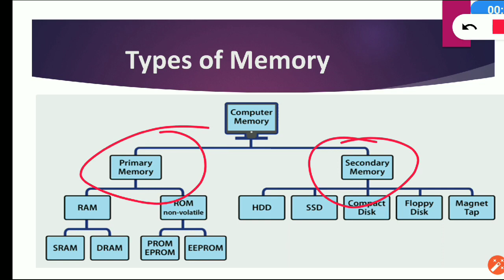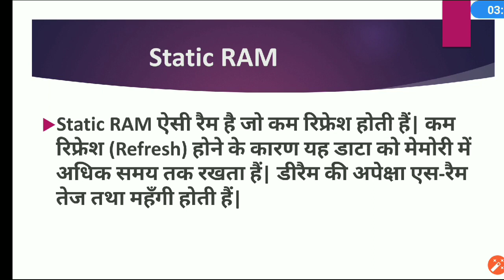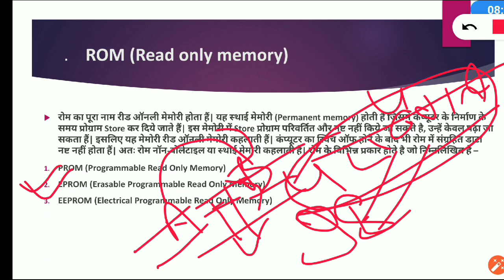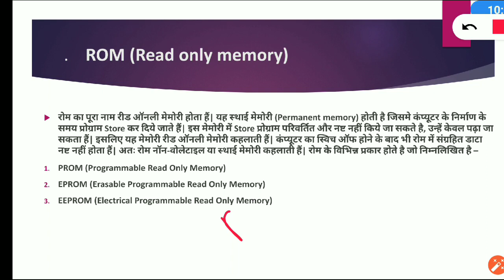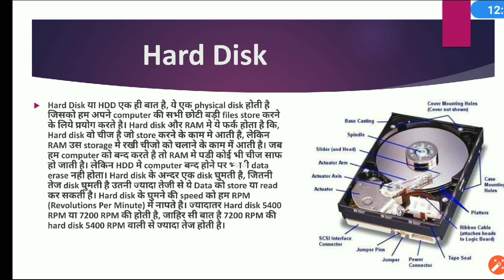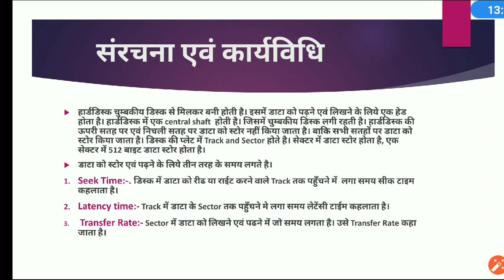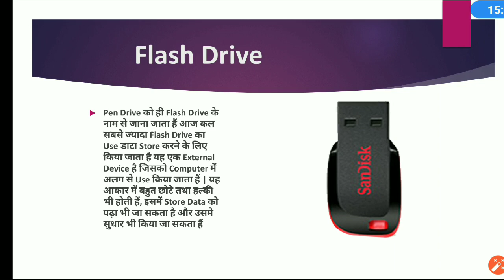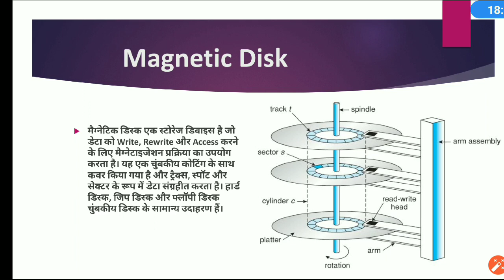Computer memory # computer memory kitne prakar ki hoti hai Primary and Secondary Memory ROM & RAM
All about Primary Memory and Secondary Memory.
SRAM - STATIC random-access memory
DRAM - Dynamic random-access memory
PROM - Programmable read-only memory
EPROM - Erasable programmable read-only memory
FDD - Floppy Disk Drive
CD - Compact Disc